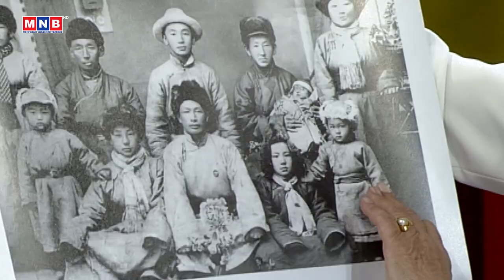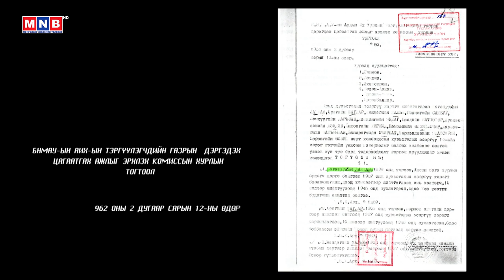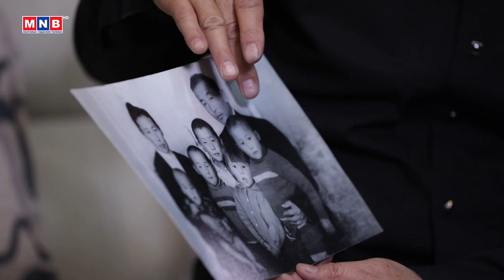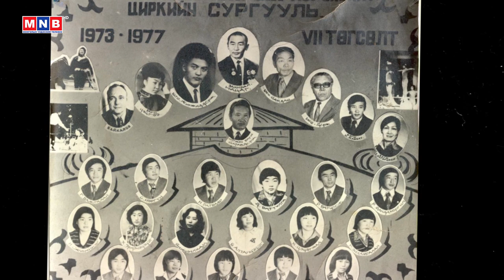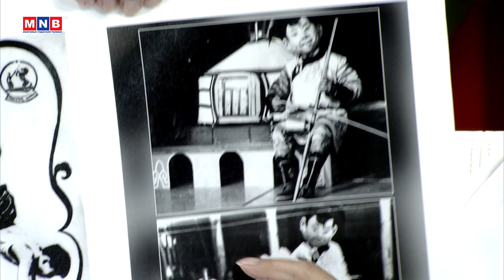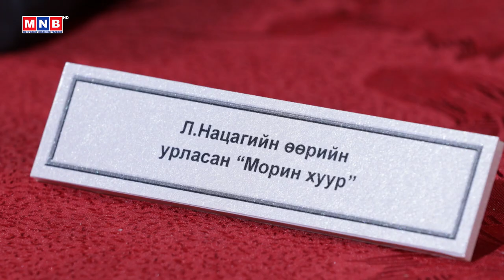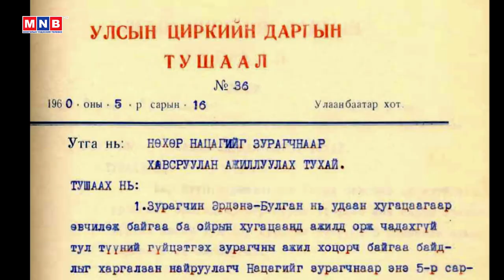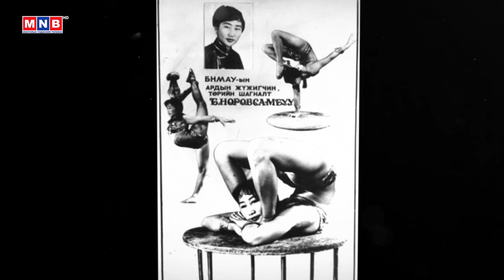“Гэгээн үдэш” Ардын жүжигчин Л.Нацаг | MNB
“Гэгээн үдэш” Ардын жүжигчин Л.Нацаг /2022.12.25/